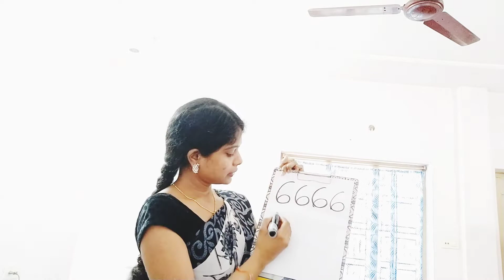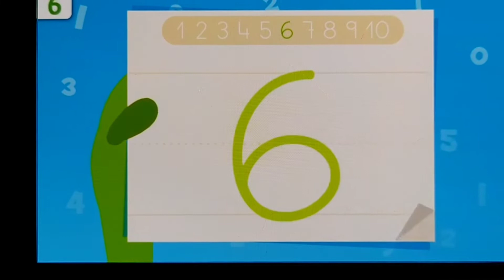Jr.kg Maths Number 6